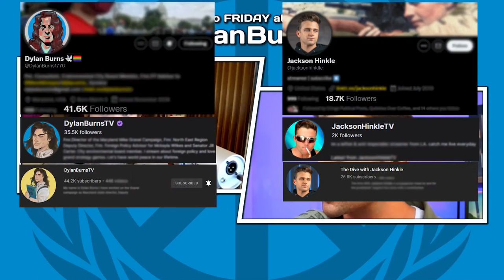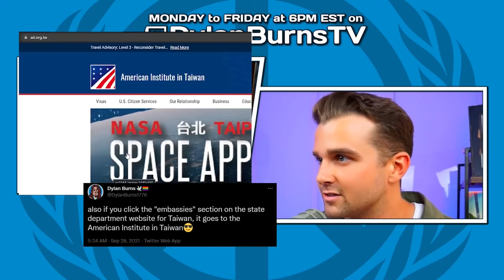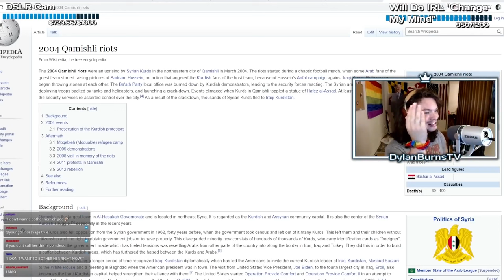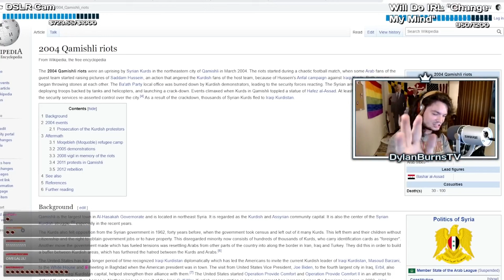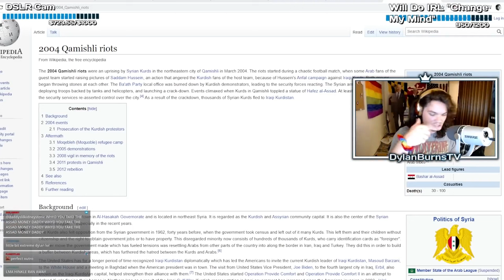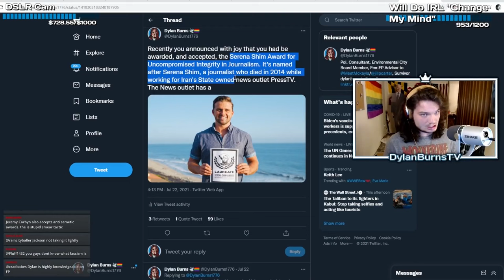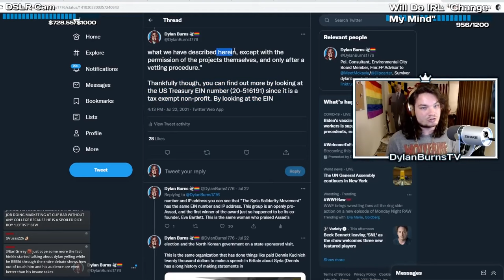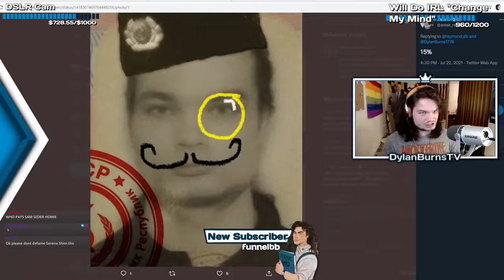Embarrassing Jackson Hinkle in Debate on Taiwan and Syria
Dylan Burns debates Jackson Hinkle on Taiwan and Syria

Originally published on DylanBurnsTV Sep 28th 2021